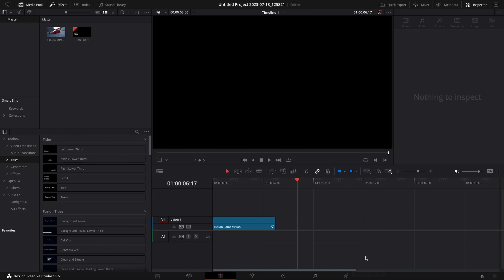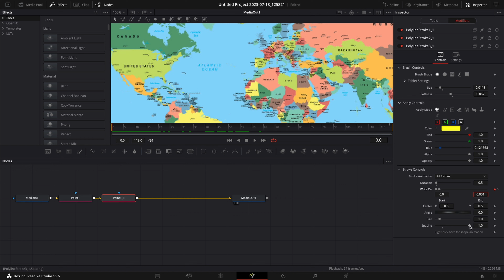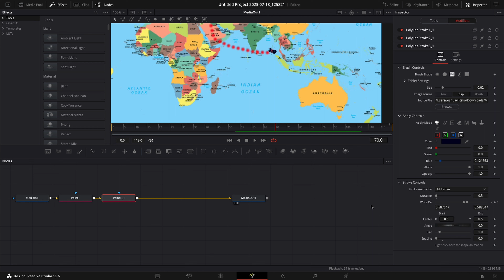Wie man eine Landkarte in Davinchi Resolve animiert !